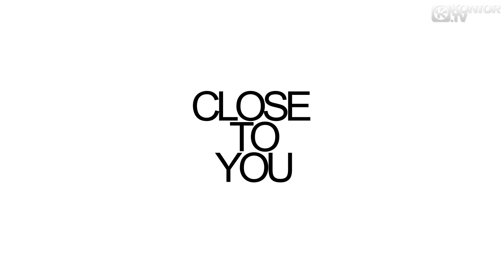Jerome & Eric Chase - Close To You (Official Video HD)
Check JEROMEs new Hit-Single "BREAK THE SILENCE" with KYANU